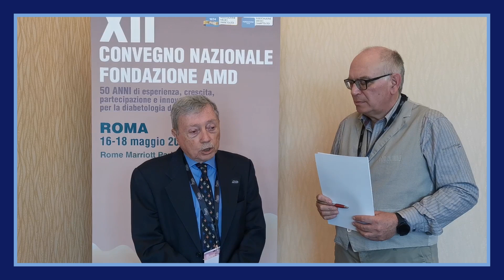Intervista a Marco Comoglio